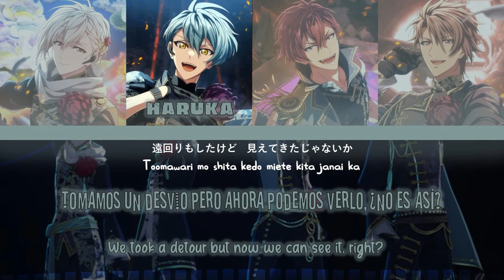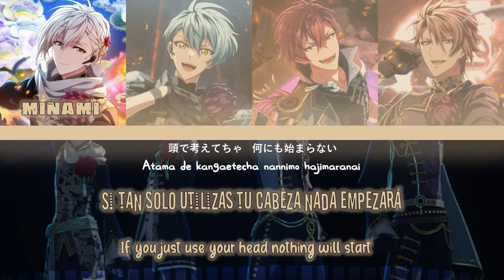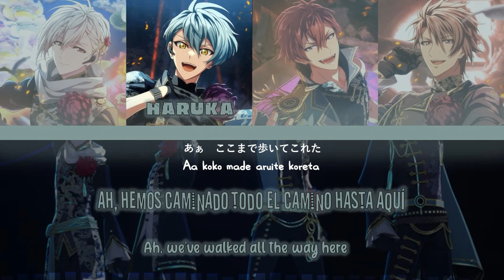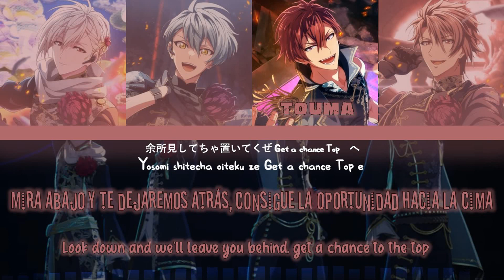[ŹOOĻ] UTOPIA sub español/english sub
*Artistas: ZOOL
*Anime/juego: IDOLiSH7
*Traducción: Tsukino Fantasy 2.0